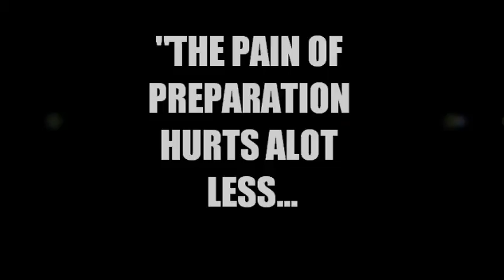F.B.U. ALUM & EASTBAY YOUTH ALL AMERICAN JEIEL STARK (OFFSEASON TRAINING)-2013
THIS IS HIGHLIGHTS FROM 12YR. OLD JEIEL STARK'S OFF-SEASON TRAINING IN PHOENIX,AZ SUMMER 2013 RIGHT BEFORE HIS TRIP TO THE F.B.U.TOPGUN CAMP IN DUBLIN,OH. WHERE BASED OFF HIS PERFORMANCE HE WAS SELECTED TO THE EASTBAY YOUTH ALL AMERICAN TEAM (ALL THE TRAINING IN THIS VIDEO WAS DONE BY MARTAY JENKINS (S.O.S. TRAINING)